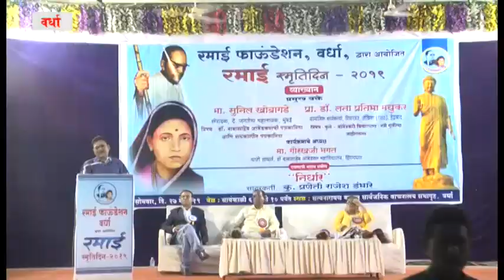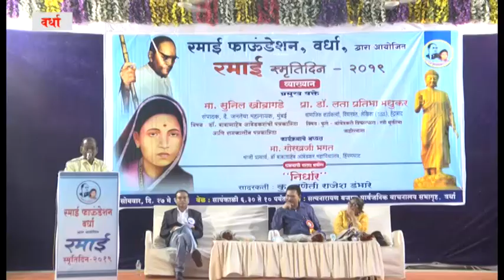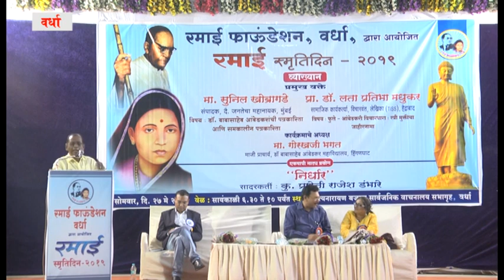रमाई फॉउंडेशन वर्धा च्या वतीने विशेष आयोजन part-3